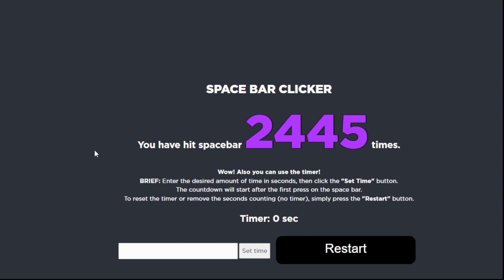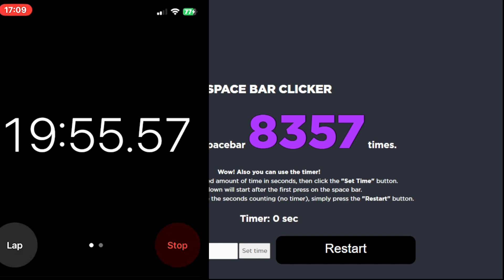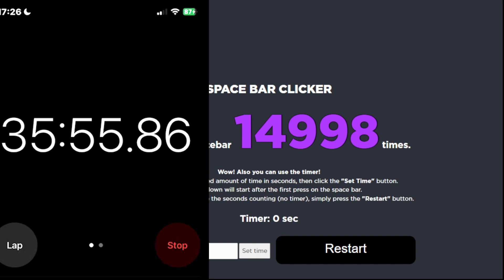I hit 15,000 spacebar clicks in spacebar clicker!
Welcome to the ultimate spacebar clicking challenge! In this video, join me as I embark on a mission to hit a whopping 15,000 clicks in Spacebar Clicker, the addictive browser game that tests your speed and endurance.

Watch as I push my clicking skills to the limit in zero-gravity conditions, clicking away furiously to reach the astronomical goal of 15,000 spacebar clicks. Will I conquer the challenge, or will my fingers reach their breaking point?

Prepare for a clickathon like no other as we blast off into the world of spacebar clicking madness. 🚀💥